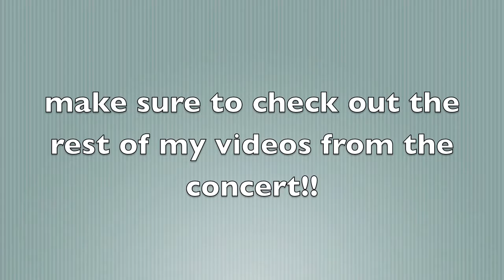Brad Paisley "Country Nation" PATRIOTS version @ Xfinity Center in Mansfield, MA 9/24/16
Brad Paisley's "Life Amplified World Tour" took place at the Xfinity Center in Mansfield, Massachusetts on Saturday, September 24, 2016.

Copyright- I took this video on my own camera, please do not steal it.  Rights of this song go to Brad Paisley.